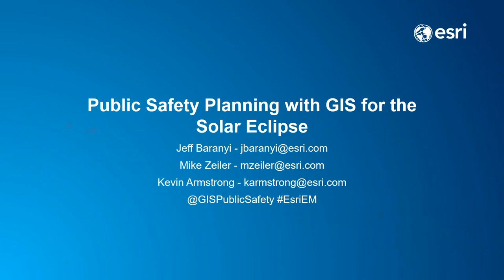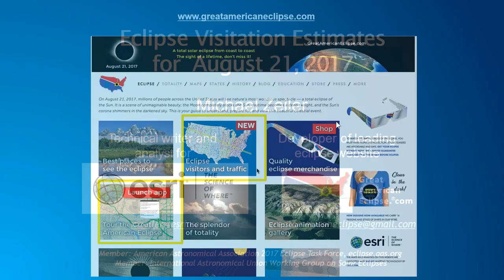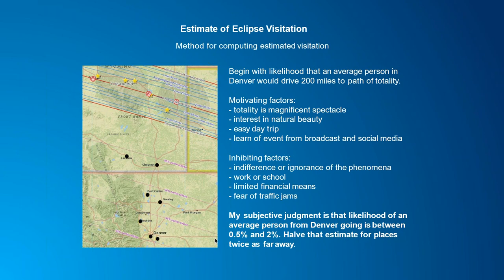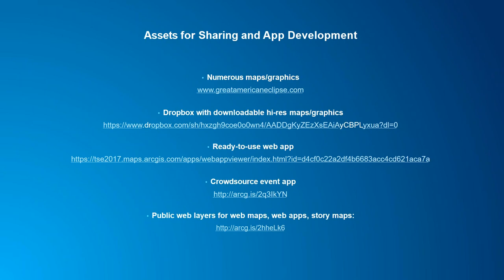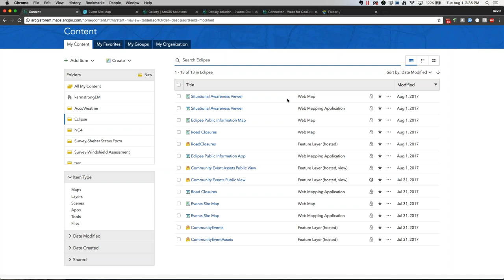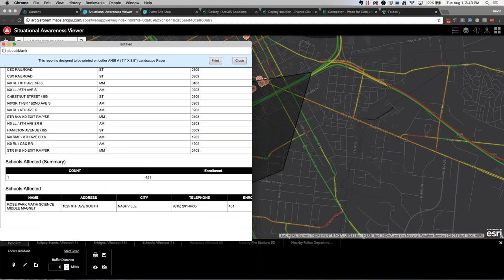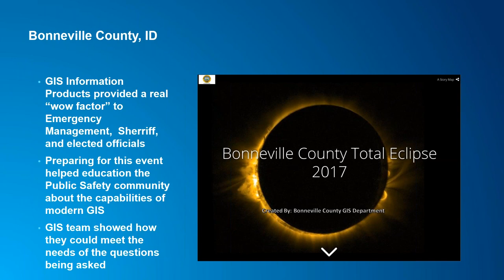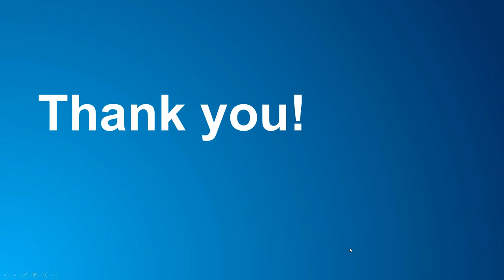Public Safety Planning with GIS for the Solar Eclipse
Please join us for a special installment of the Emergency Management webinar series where members of the Esri Public Safety Team will cover how to use ArcGIS to be better prepared for public safety issues related to the Solar Eclipse. Specially we will cover how to better manage Special Events with GIS, how to configure apps for your command center for better situational awareness to gain insight into any traffic issues, and how best to get information out to the public to keep them informed and safe.